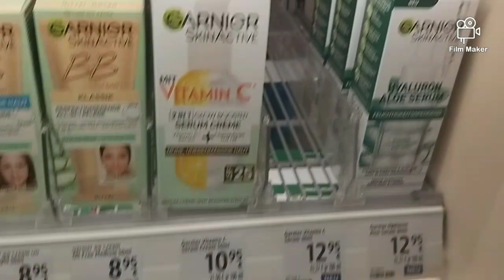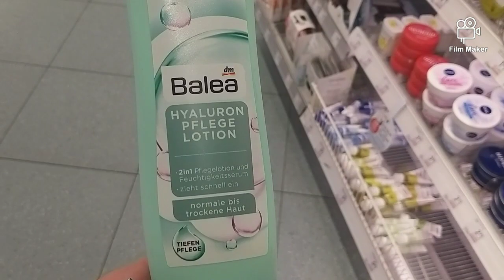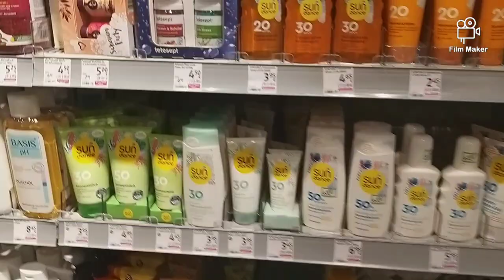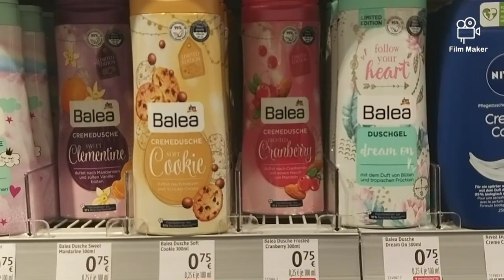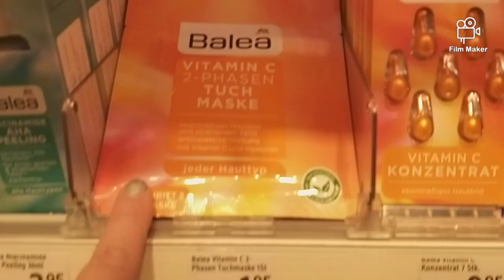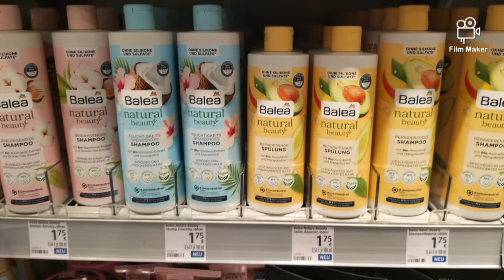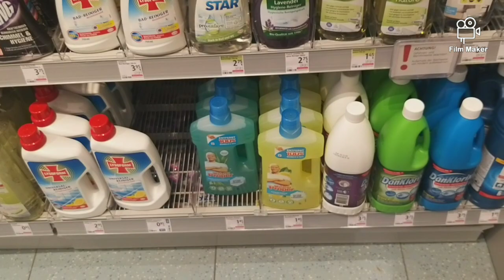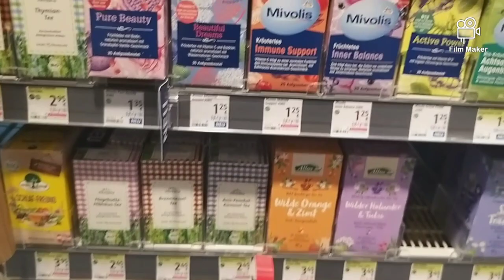DM LIVE HAUL/ JÄ 22 ICH NEHME EUCH MIT SALES LIMITIERTEN EDITION !!!dm dmlive#